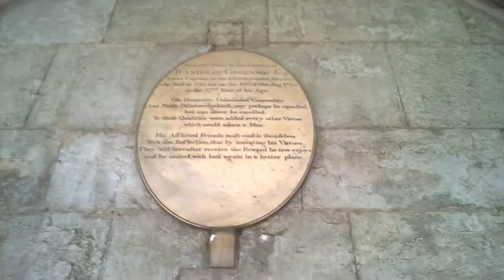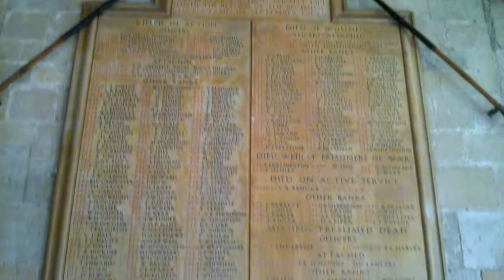Walkabout through the Great Cloister at Canterbury Cathedral in HD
The Cloisters at Canterbury Cathedral, Kent, UK